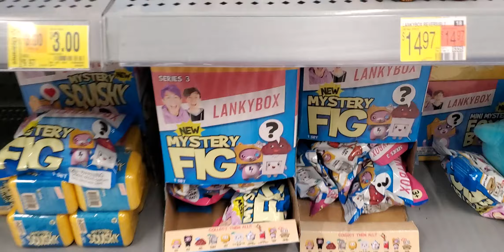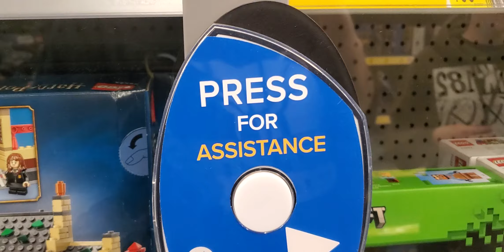Walmart in the Hood "Lego's behind bars"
Another episode of our Losers in stores of Walmarts and Targets